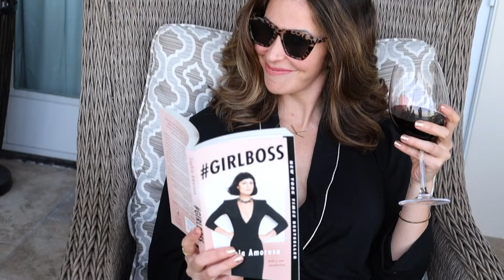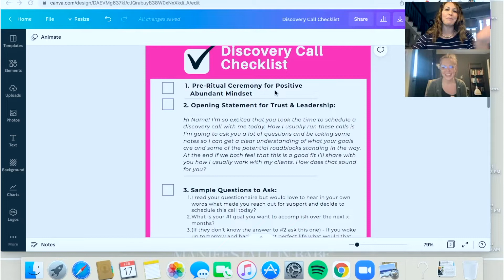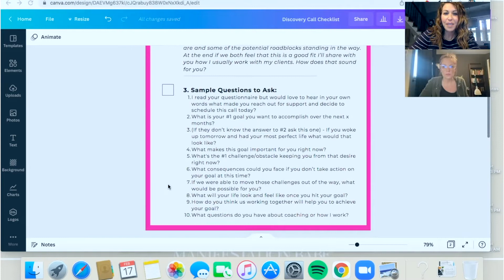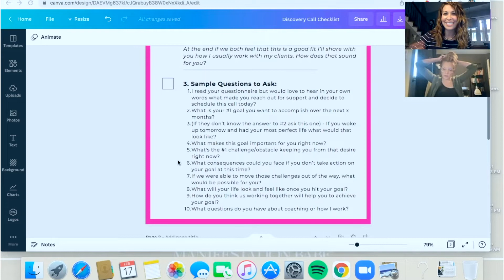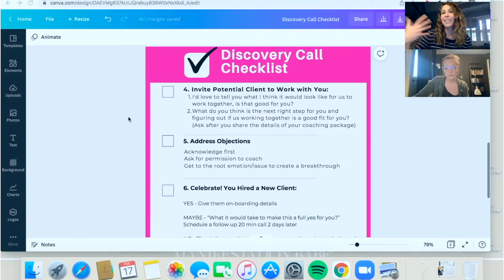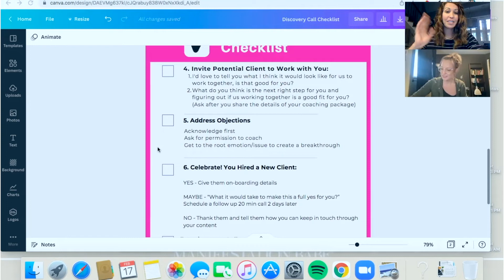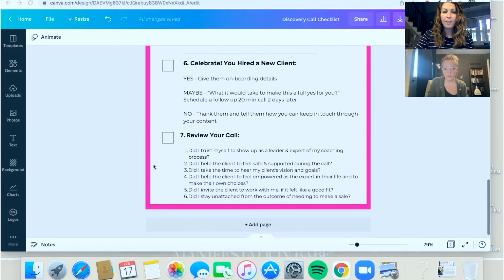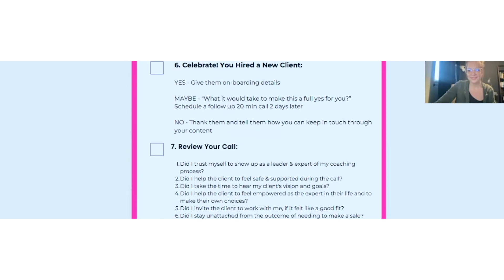Watch THIS Before Your Next Discovery Call! Life Coach Discovery Call Example With Commentary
Sample Life Coach Discover Call with Commentary! Come Behind the Scenes for Look At a Discovery Call with Business Mentor and Professional Life Coach Krista Kathleen

3 WAYS TO BUILD YOUR BIZ FAST!
🔥 Become an ICF Accredited Life Coach
🔥 Ready to Find Your First Paying Client?
H I   C O A C H !   I ' M   K R I S T A .
I'm a Professional Certified Coach + Business Mentor (Credentialed through the International Coaching Federation) and I specialize in training and certifying new life coaches so you can create a life full of freedom and flexibility while getting paid to do the work you love.

C O N N E C T   W I T H   M E  O N L I N E

T E S T I M O N I A L S
"When I joined Krista's coach training program I was ready to find my highest paying client ever. After 3 months of peer coaching sessions, valuable business trainings, mindset work, and support from the other students, I was able to upgrade my coaching skills and hire my first $10,000 coaching client!!!  This program is EXACTLY what I needed to take my business to the next level."
~Krysta Voskowsky

R E A D Y   F O R   M O R E ?